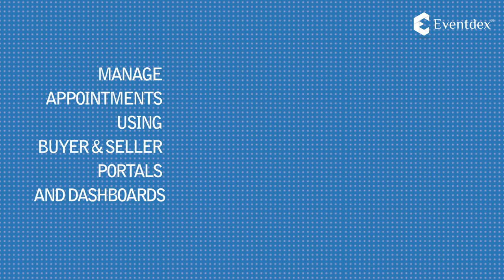MatchLeads: No.1 Business MatchMaking Networking & Meeting App By Eventdex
Business Matchmaking App - View, manage your agenda, interact with other attendees, and instantly find all event details from a single platform - MatchLeads, one of the most useful and unique services at the events.